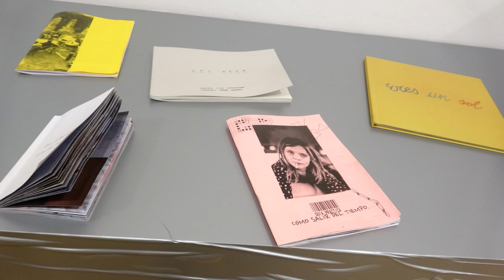[DOSMILVINT-I-U] [DOSMILVINT-I-TRES] = 1 encuentro. IVAM. 2023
El programa bianual Art i Context proposa una obertura del procés de recerca i producció d'un grup d'artistes relacionat en el context valencià.
En l'exposició hi ha obres de Diego Navarro i Darío Alva, Claudia Dyboski, M. Reme Silvestre, Marina González Guerreiro i Álvaro Porras.
Convidats per 'IVAM del 8 de juny al 22 d'octubre de 2023